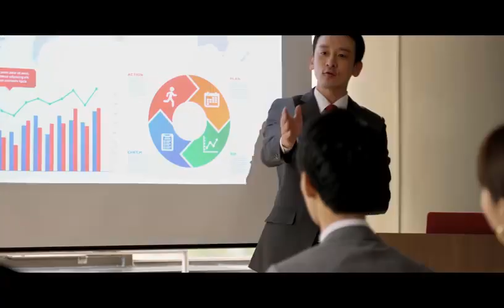全新 MG5 Car 代言人 杨超越 一台潮跑 拿下青春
犹豫、彷徨、被束缚？青春，不该是这样！
青春应当是面对未知勇于探索，身于桎梏敢于突破。风浪再大又怎样？评头论足又如何？我都能直接拿下！拿下逆境，拿下青春，拿下代表青春的 全新MG5！
9月26日，来北京华贸中心，给自己一个用#八万潮跑，拿下青春#的机会吧！